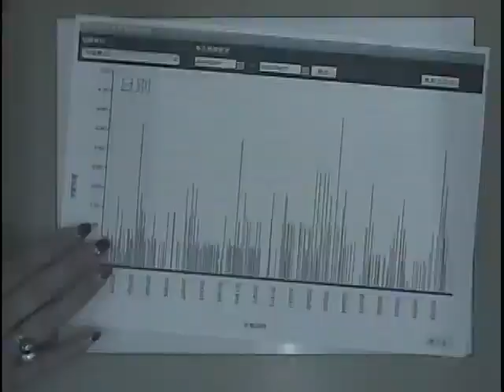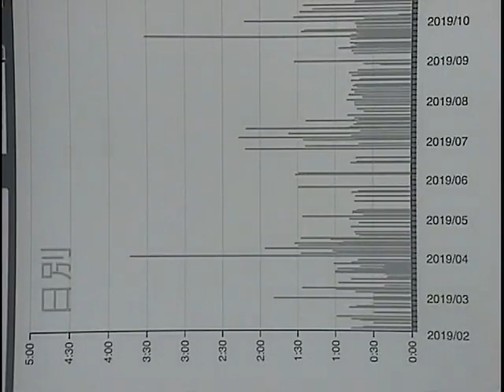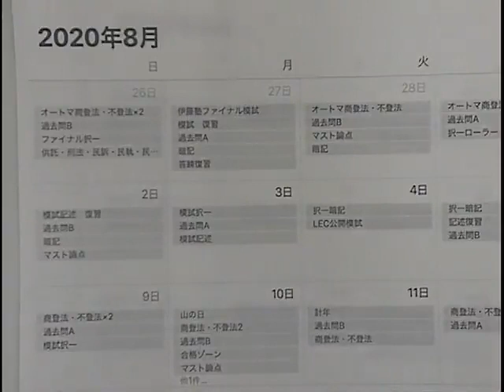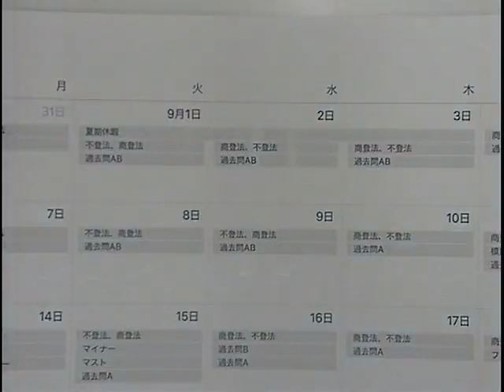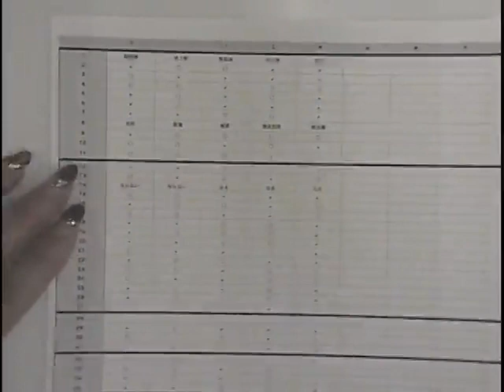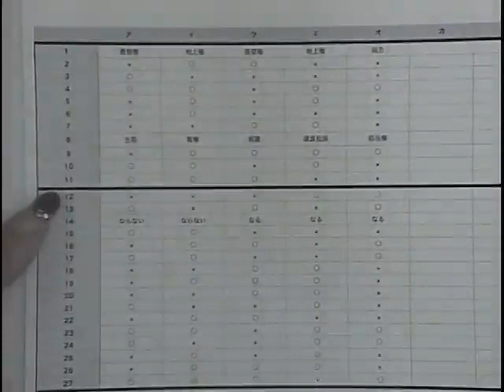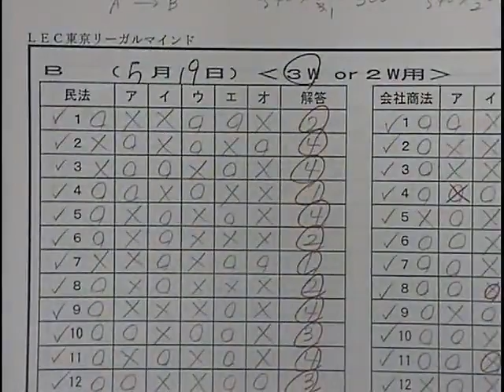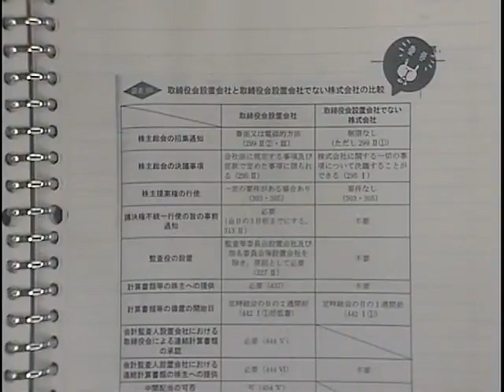【司法書士試験】一発合格者達に聞きました！ぶっちゃけ仕事しながら司法書士の勉強ってできる？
司法書士試験の勉強を働きながら合格できるって本当？て思いませんか。
実際に働きながら合格した3人にお集まりいただき、ぶっちゃけのお話を伺いました。

司会進行：海野禎子LEC専任講師

◆海野講師　生講義実施本校　新宿エルタワー本校